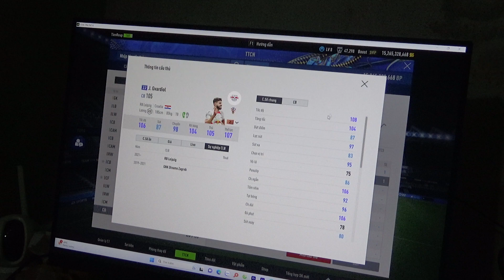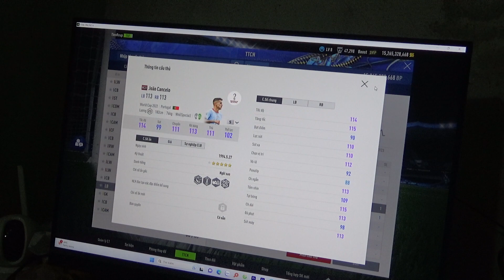Defying the Odds: Gaming Greatness with a Damaged Keyboard